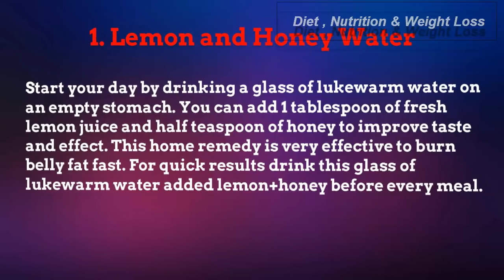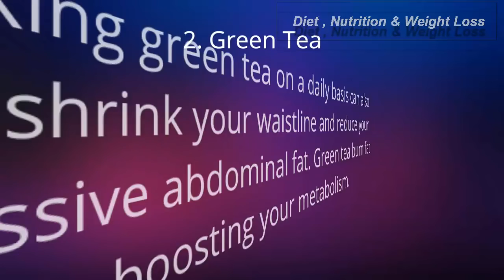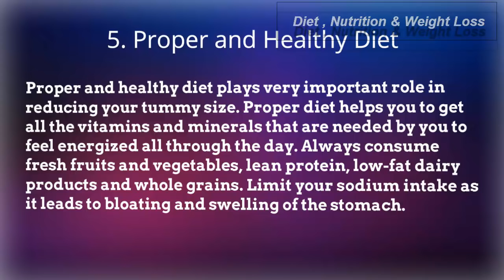How to Get rid of Belly fat after Pregnancy ! How to Tighten Loose Skin after Pregnancy! NEW[HD]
Are you concerned about your loose skin after you had your baby? Do something to

correct it, watch our helpful video tutorial on how to tighten loose skin after

pregnancy.

Here are some Tips that will help you get How to Tighten Loose Skin after Pregnancy.

1. Lemon and Honey Water
2. Green Tea
3. Apples
4. Breast Feeding
5. Proper and Healthy Diet
6. Light Exercises

how to reduce tummy after pregnancy,
how to reduce tummy after delivery,
How to Tighten Loose Skin after Pregnancy,
how to reduce tummy after delivery home remedies,
how to lose weight fast after pregnancy,
lose weight after pregnancy,
weight loss after pregnancy,
how to lose weight fast, losing weight,
how to lose pregnancy weight fast,
how to lose weight after pregnancy fast,
how to lose weight, Losing Weight After Pregnancy,
Loosing Weight, burn fat, lose belly fat,
How to Get rid of Belly fat after Pregnancy!